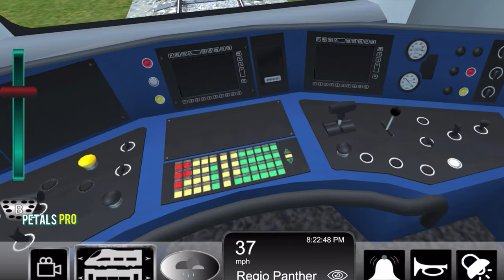Metro Local Train Driving Simulator | Various Railroad Crossing and train railway level crossover